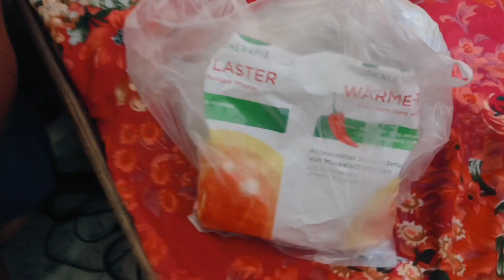1.5 mahine ke bad mene vlog post Kiya hai kuch hadsa hogaya hamare idhar tha